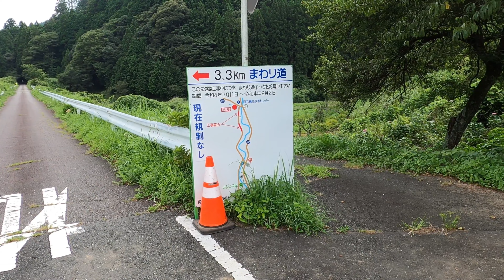旧田口線跡を走る！の巻（2022年8月6日）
田峯テラスの帰りに、旧田口線跡を走ってきました。もう、面影はほとんどありませんが、田口線が走っていたトンネルは改修されていますが、残っています。